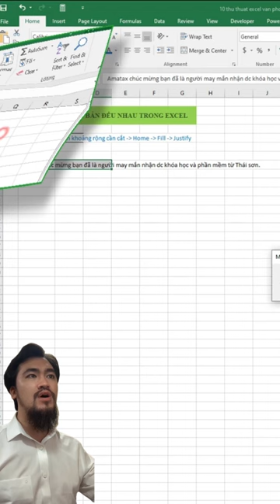[Thủ thuật excel] ngắt đoạn văn bản đều nhau trong excel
ngắt đoạn văn bản đều nhau trong excel